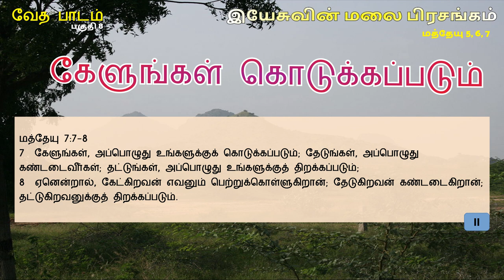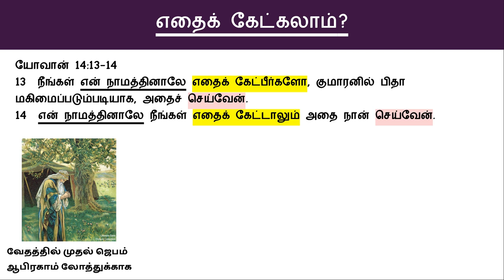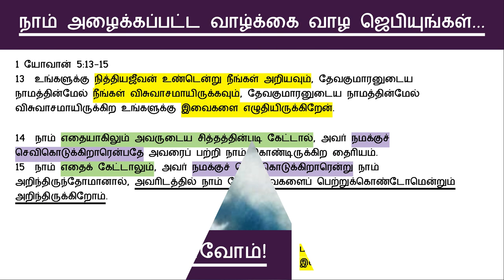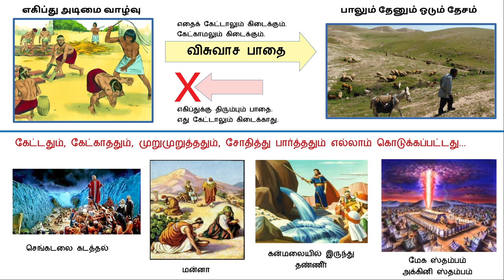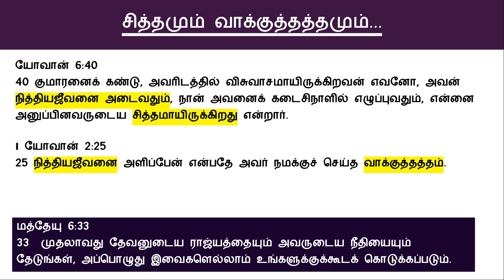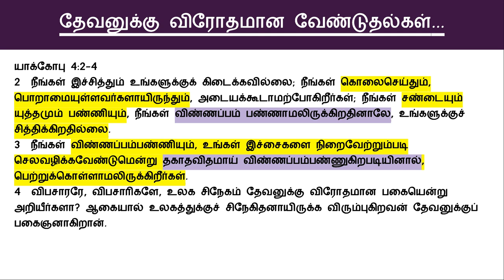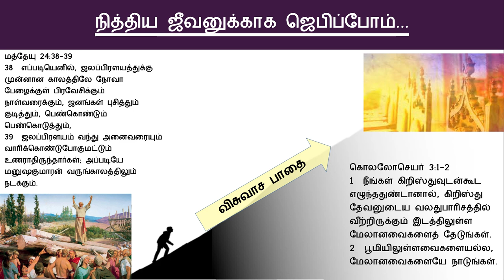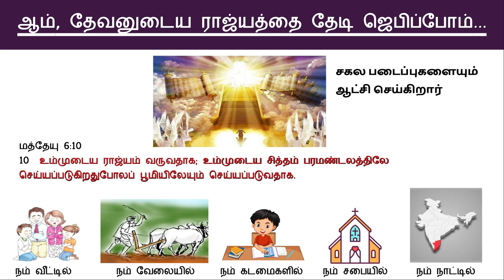மத்தேயு 7:7-8 Part II இயேசுவின் மலை பிரசங்கம் Sermon on the Mount Bible Study